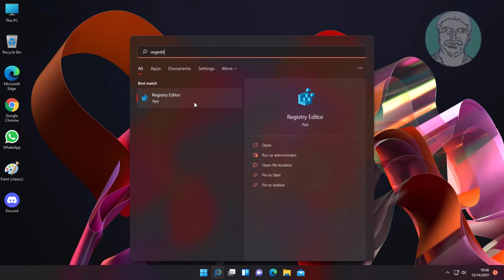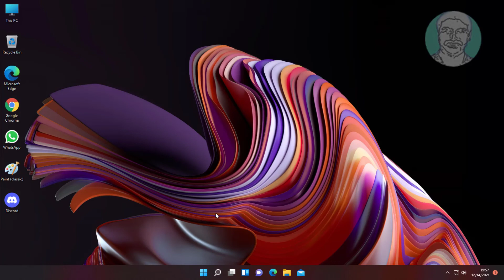How to Turn on Shift Lock on Touch Keyboard in Windows 11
This Tutorial Helps to How to Turn on Shift Lock on Touch Keyboard in Windows 11

00:00 Intro
00:10 Open Windows Registry
00:50 Create New DWord  Named as EnableShiftLock
01:26 Closing